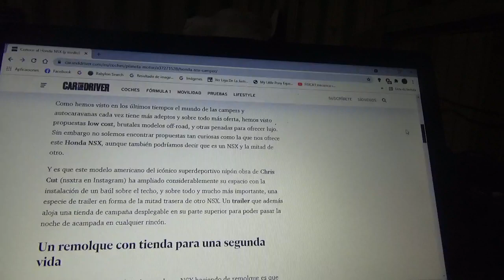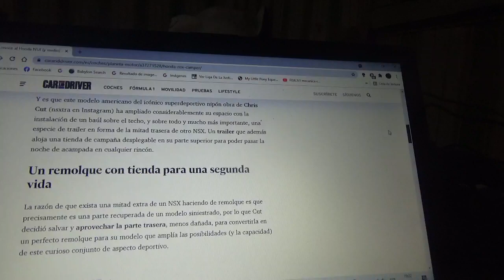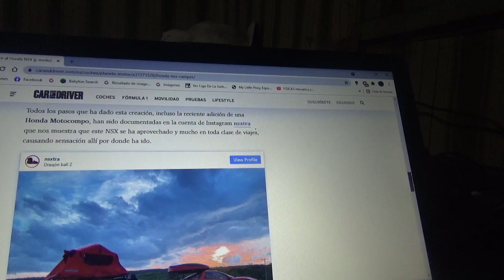Este Honda NSX ahora también tiene un remolque camper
Aquí les menciono a este coche superdeportivo japonés el cual recibió un mini tráiler camper el cual es la parte trasera de otro ejemplar similar el cual estaba siniestrado